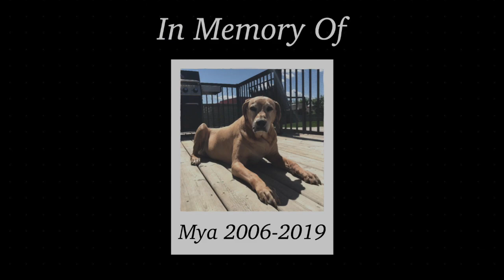Together From Afar - Star Stable Music Video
I know it's been a really long time sense I last uploaded.
Life got really busy with needing to graduate, enjoying the friends I had before they all go off to collage or university, Then got a job of my own which has been keeping me really busy.
Above all thought, June 4/ 2019 I lost one of my closest and most loyal friend ever, Mya. Living up to 14 years and being the best guard dog and most trusted soul I have ever met, Mya has been with me from per-school all the way up to graduating year, I couldn't have asked for a better four legged friend to walk by my side the whole way.
I know it's a bit of a sadder video but I wanted to make something to remember her by, and it wasn't until recently when I actually had the courage to finish this video.

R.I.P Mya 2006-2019